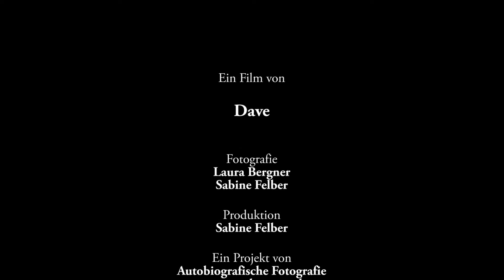Dave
Digital Storytelling - eine Geschichte von Dave